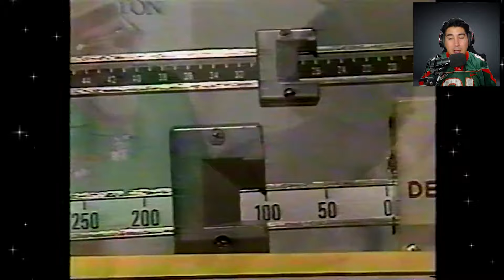El día que el Maromero Páez enfrento al mejor Karateca del Mundo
Jorge Paez vs Troy Dorsey